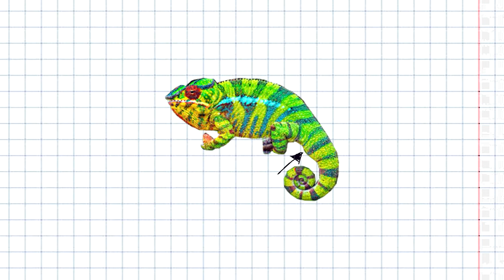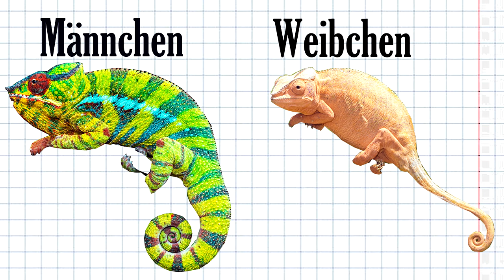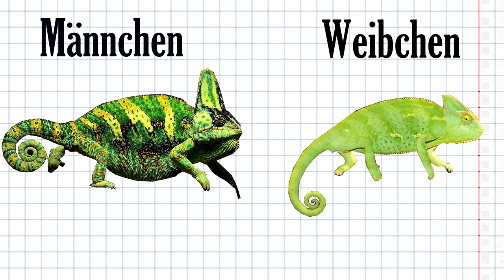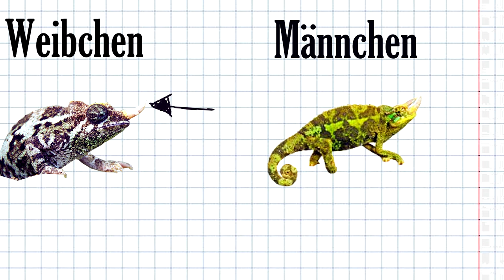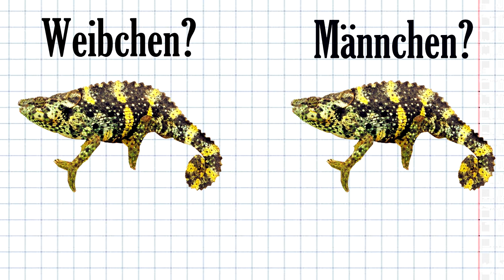Ist mein CHAMÄLEON MÄNNLICH oder WEIBLICH? | Chamäleon Basics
Wie erfahre ich mehr über das Geschlecht meines Chamäleons?
Nach dem Video wisst ihr hoffentlich mehr. ^^

!!!Wichtig!!!
und bekomme keine Geld dafür diese hier zu nennen.

Mein Terrarium:

Äste:  50/50 (Manche draußen gefunden und manche bei Zoo Zajac gekauft)
Pflanzen: Normale aus dem Blumenladen die für tropisches Klima und Chamäleons geeignet sind